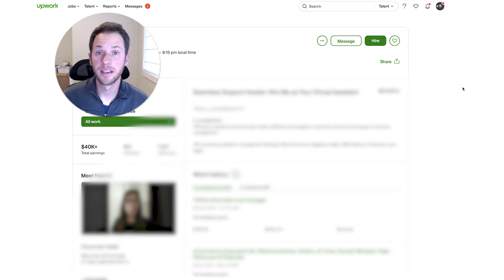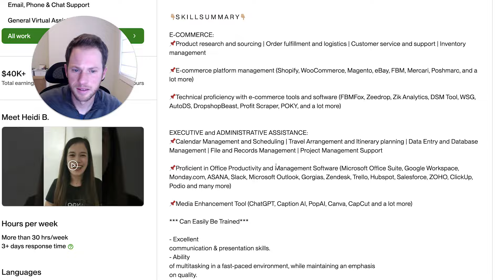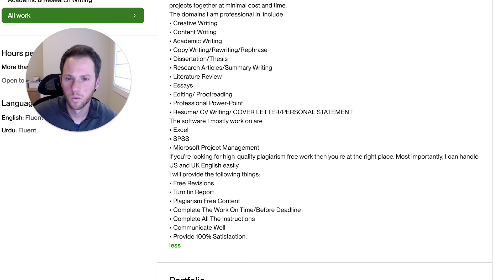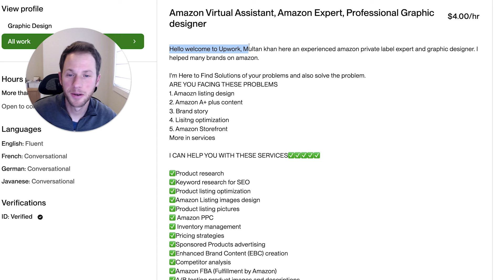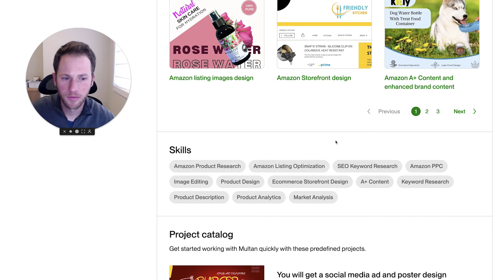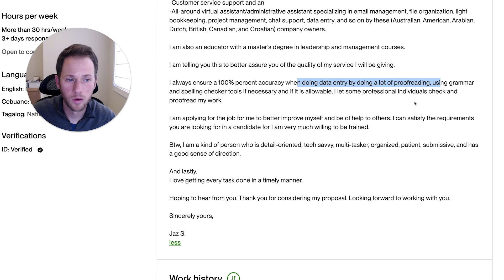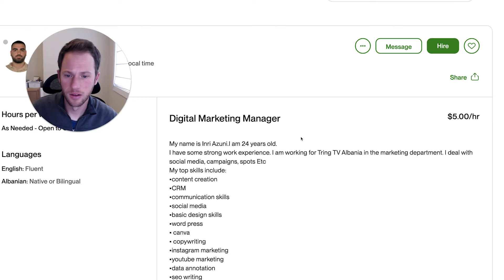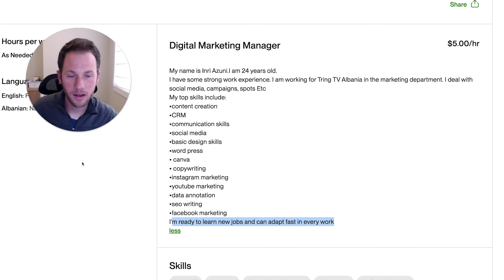The Top 10 WORST Upwork Profiles (Real Freelancers) - Part 1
Here is part 1 of my review of the top 10 worst Upwork profiles of real freelancers that I found searching Upwork. I examine what aspects of their profile is massively lacking and what they can do to improve it so they can start finding more clients.